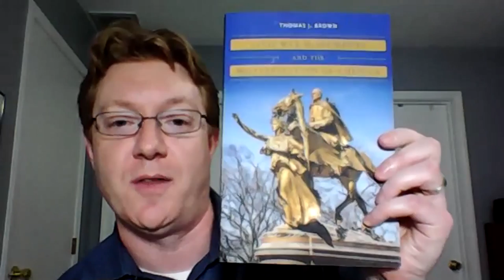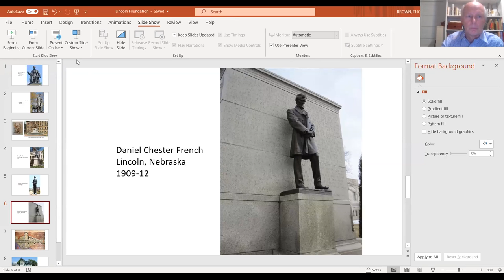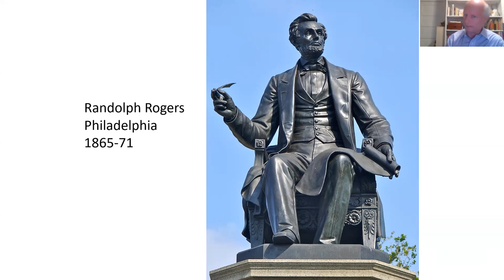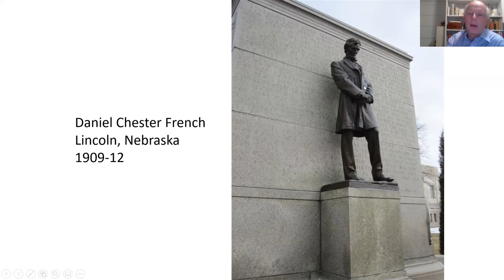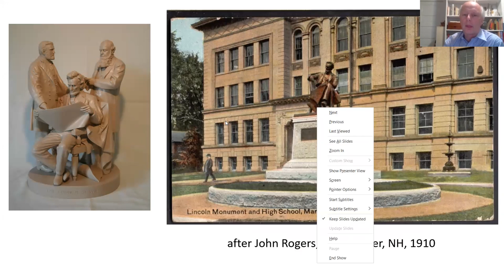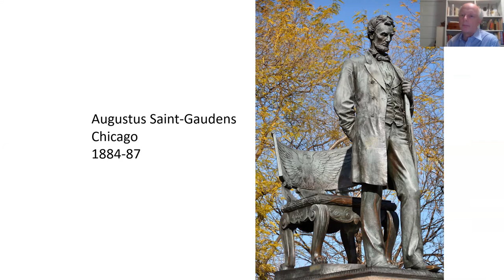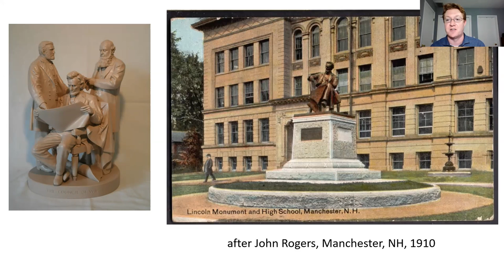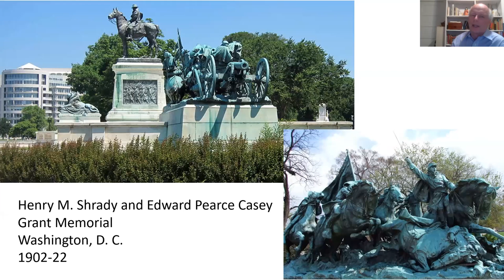"Four Score Speaker Series" with Dr. Thomas Brown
Dr. Christian McWhirter, Lincoln Historian interviewed Dr. Thomas Brown, professor of history at the University of South Carolina. They discussed his new book, "Civil War Monuments and the Militarization of America".
This sweeping new assessment of Civil War monuments unveiled in the United States between the 1860s and 1930s argues that they were pivotal to a national embrace of military values. Americans' wariness of standing armies limited construction of war memorials in the early republic and continued to influence commemoration after the Civil War. As large cities and small towns across the North and South installed an astonishing range of statues, memorial halls, and other sculptural and architectural tributes to Civil War heroes, communities debated the relationship of military service to civilian life through fund-raising campaigns, artistic designs, oratory, and ceremonial practices.